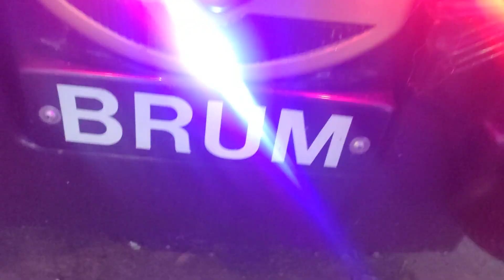the magic school bus + Brum racing who will last the longest kiddie ride Barry island coin operated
treasure Island Barry Island Pleasure Park coin operated kiddie ride